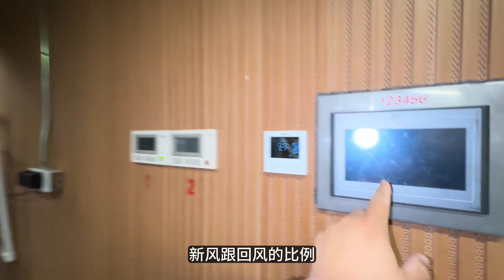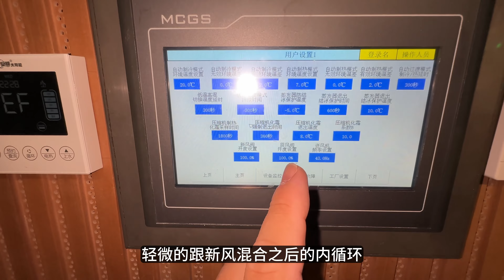韩路说：讲讲我家地源热泵空调有多NB！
《老司机》—— 一家面向汽车发烧友的资讯工具平台，提供有趣有态度的选车玩车内容。汇聚汽车大咖，从年轻、时尚的角度，让你关注车圈新鲜事，分享你买车、用车的快乐车生活。